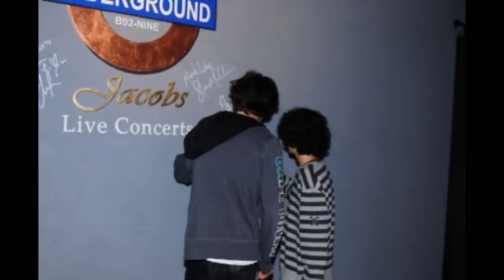Nat & Alex Wolff in Modesto, CA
More pics of Nat & Alex Wolff in Modesto, CA. BEST SHOW EVER!